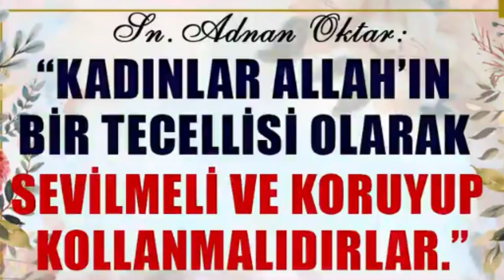Ülkelerin çökme sebebi KADINLARA YAPILAN ZULÜMDÜR. (Adnan Oktar)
►Kadınlara  Değer Vermemek Deccalin Oyunudur.

►Kadınlar gittikleri yeri güneş gibi aydınlatıyor

►Kadınların Özgür olmadığı toplumlarda hayat bitiyor
Neşe mutluluk ortadan kalkıyor

►Gülmenin eğlenmenin yasaklandığı yerde şiddet ve acımasızlık hakim oluyor

►Darwin'in kadınları aşağıladığını, köpek gibi gördüğünü de açıklayan tek kişi Adnan Oktar'dır💕